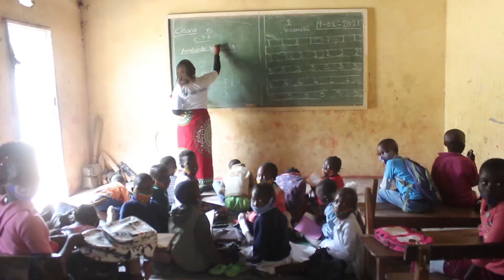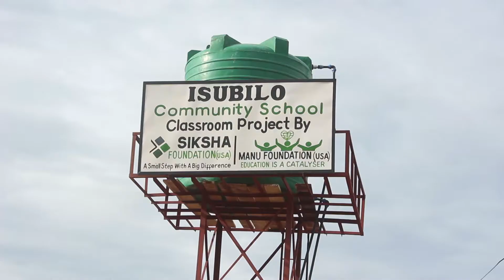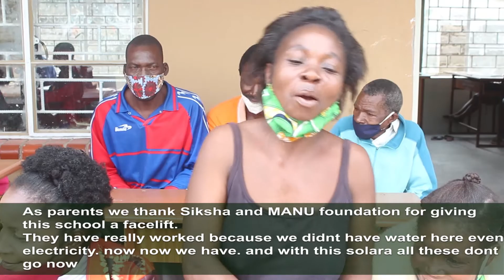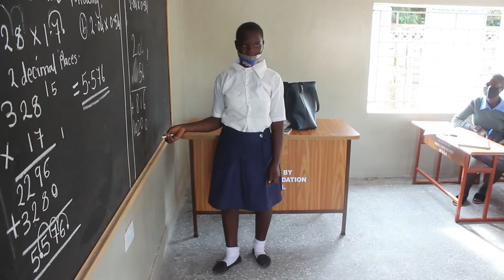Siksha Foundation: Isubilo Community School - Final Documentary